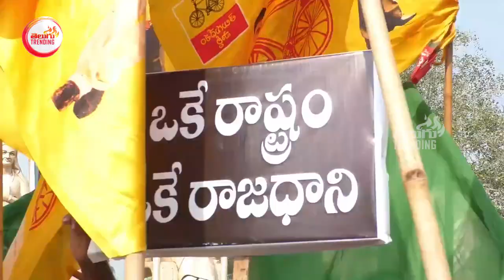MASS WARNING : కదిపే శక్తి జగన్ కు లేదు | MLA Rama Naidu Strong Warning To YCP | TT